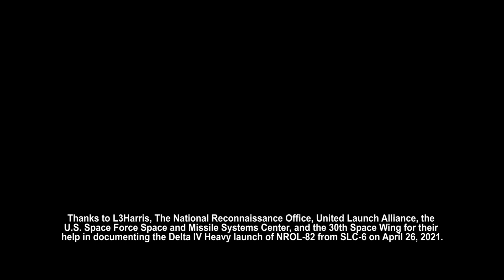Up-Close Delta IV Heavy Rocket from Launch Pad w/ Incredible Audio - NROL-82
Remote camera and microphones placed at Space Launch Complex 6 (SLC-6), Vandenberg Air Force Base (now Space Force Base) capture the incredible sight and sound of the United Launch Alliance Delta IV Heavy Rocket, carrying the NROL-82 payload into orbit for the National Reconnaissance Office. Quality speakers or headphones are highly recommended!!

Benny Burtt - Audio Recording & Mixing

Justin Foley - Video Capture & Editing

Jason Achilles Mezilis - Production

Alan Surgi - Technical Advisor

Thanks to L3Harris, The National Reconnaissance Office, United Launch Alliance, the U.S. Space Force Space and Missile Systems Center, and the 30th Space Wing for their help in documenting the Delta IV Heavy launch of NROL-82 from SLC-6 on April 26, 2021.